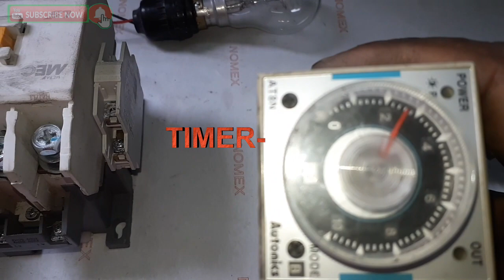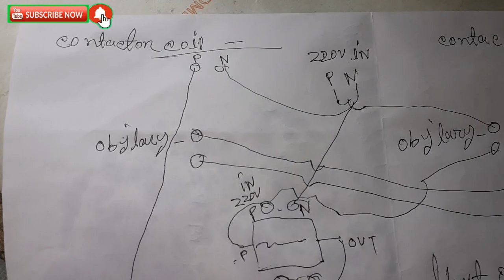automatic change over connection&diagram ,how to make auto change over switch& relay।Build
auto change over connection